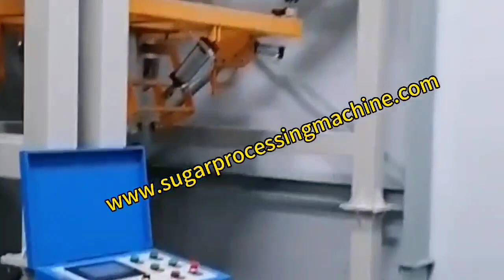Ready-mix powder production line - Ready-mixed sugar making machine - Ready-mixed flour equipment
Ready-mix powder production line
Ready-mixed sugar processing machine

Zhiyan shares focus on the pursuit of rigorous craftsmanship and the delivery of promises to customers. We have modern automated production equipment, changing installation into assembly, designing and installing equipment for customers, and providing customers with good after-sales service.

Timestamps | Features
00:00 Ready-mix powder production line
00:10 powder production line
00:22 Ready-mix powder making machine
00:37 Ready-mix powder machine
00:43 Ready-mix powder production plant
00:50 powder production plant
00:58 Ready-mixed sugar processing machine
01:11 Ready-mixed sugar making machine
01:16 Ready-mixed sugar machine
02:31 Ready-mixed sugar equipment
Since its establishment, the company has relied on domestic oil and fat professional scientific research institutions as its technical support, committed to researching and developing high-tech in the oil and fat machinery industry, making full use of the advantages of combining scientific research and production, and quickly transforming new scientific research results into productivity.

The company has sophisticated processing equipment, complete testing equipment, and a strict quality assurance system. It always adheres to the quality policy of "quality first, customer first, independent research and development, andtechnological innovation". Products include: various vegetable oil pretreatment pressing, leaching, refining, fractionation, winterization and dewaxing, warehousing, packaging, oil tanks, laboratories and other complete sets of equipment; pig, cattle, sheep, chicken, duck, fish oil and other environmentally friendly animal oil refining equipment; pressing equipment Oil machine, wok, filter stand-alone series, etc. Its products have excellent performance, reliable quality, high oil yield and low residual oil in the meal. They are ideal supporting products for large, medium and small oil plants.